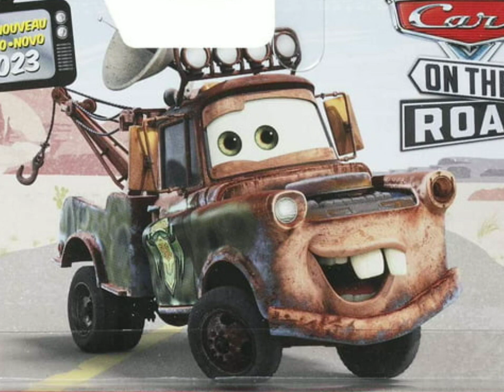top 5 (mejores diseños de mate)